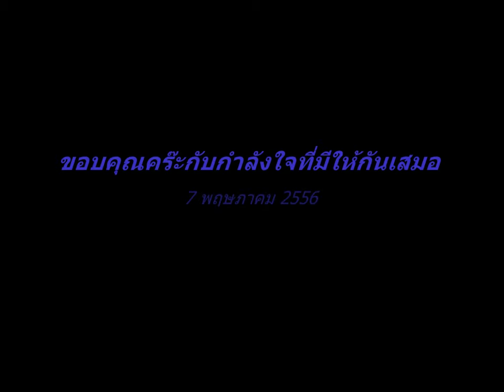เบา เบา (แพนด้าน้อย)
แพนด้าทำให้เราทั้งสองได้รู้จักกัน  เป็นกำลังใจให้กันเสมอ แค่เห็นรูปก็มีความสุขแล้ว นั่งยิ้มคนเดียวก็ได้
                    "ขอบคุณครับที่มีน้องอยู่ข้างๆพี่ตลอดเวลาครับ"